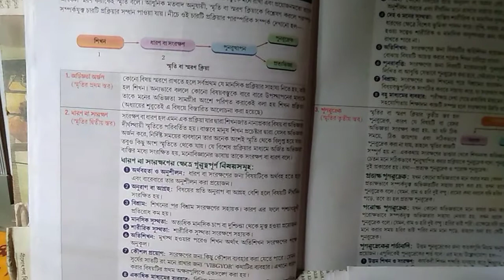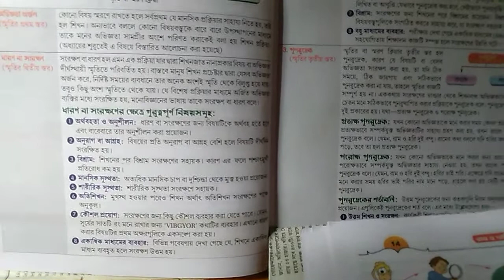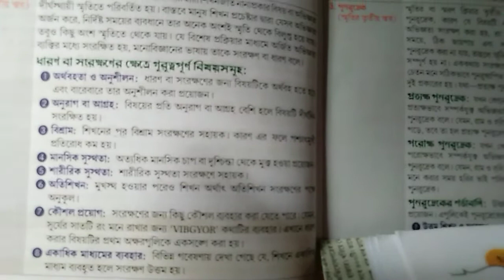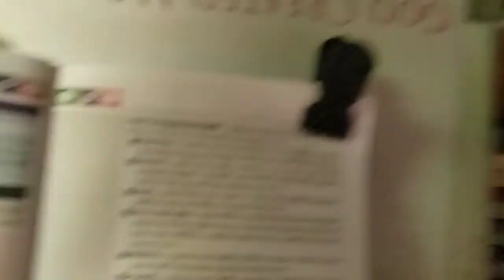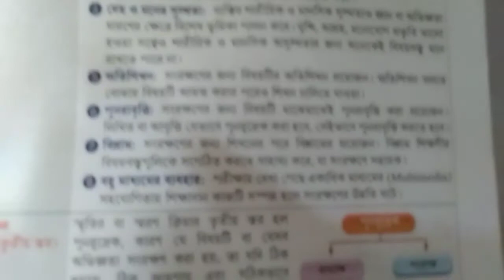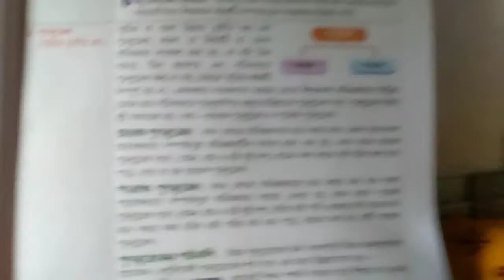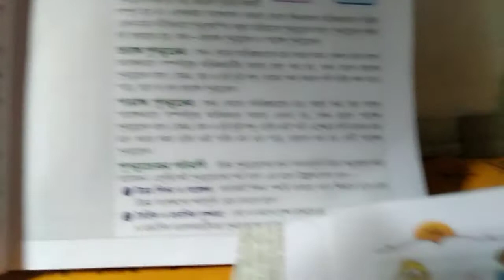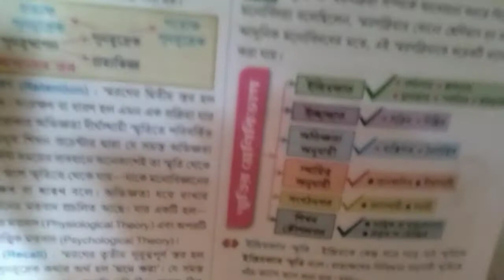April 15, 2020